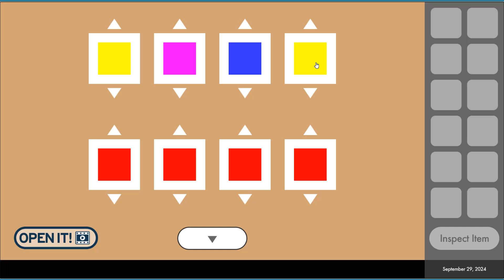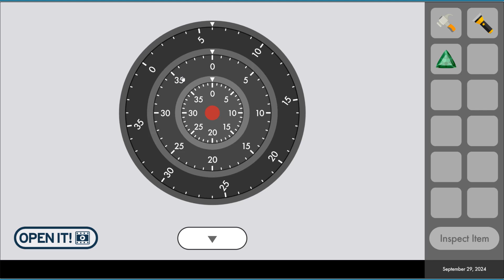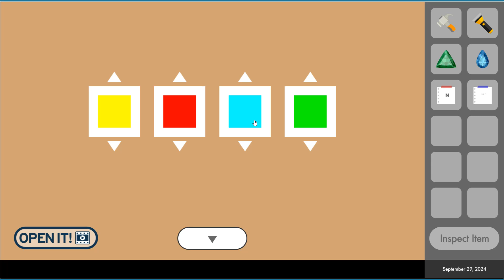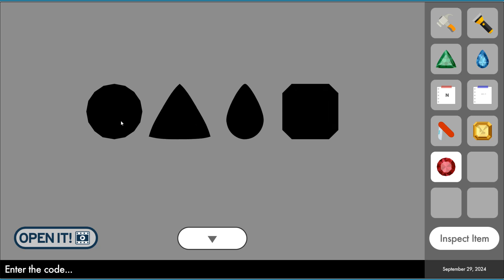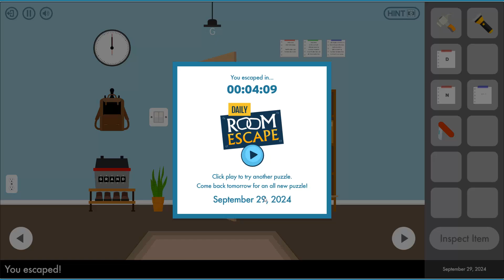Daily Room Escape 29 September Walkthrough